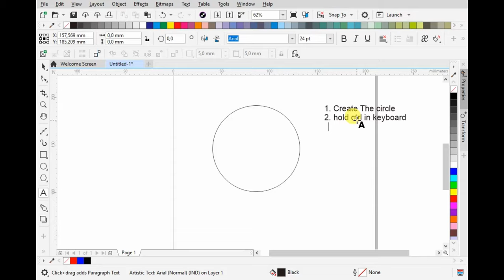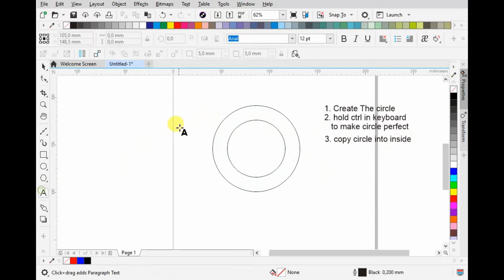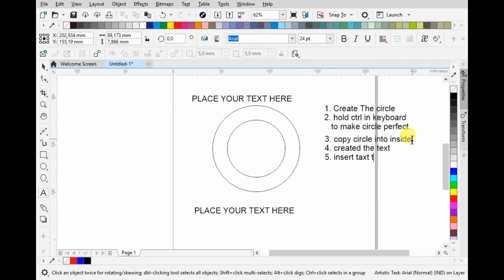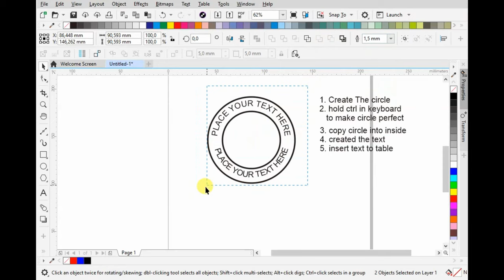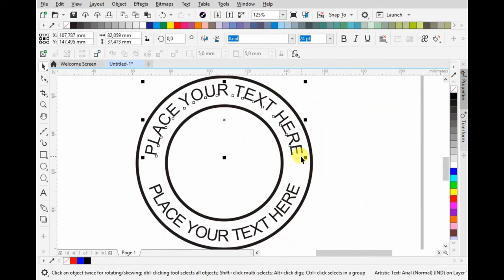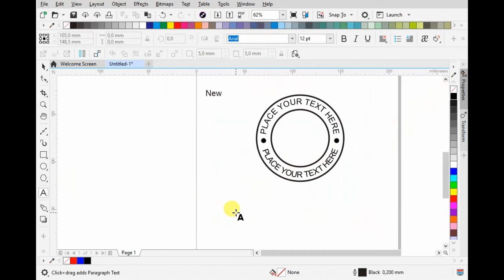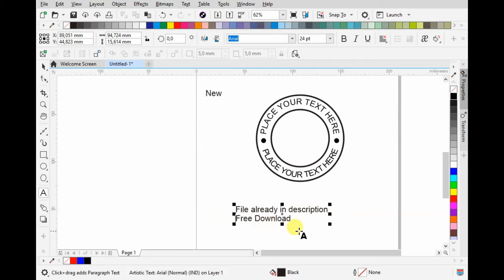How To Make Arching Text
This video shows you how to create arc text using CorelDraw.